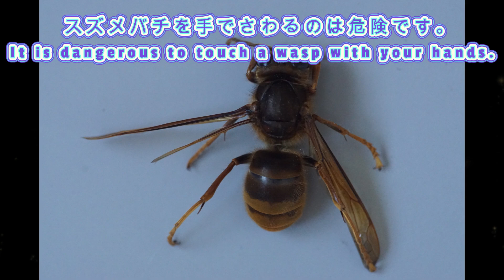晴蜂雨読⑧／西洋ミツバチvsスズメバチ (8月、その1)／山崎亮一／日仏英字幕付き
1. 北海道日高地方における養蜂業の実践を通して、農業経済、農業問題、地域、環境について考えることを展望するシリーズ。ただし、当面は、養蜂業について知るために、四季折々の蜂と養蜂家の動向を追います。今回のテーマは、「西洋ミツバチvsスズメバチ」です。西洋ミツバチの集団的防衛について紹介しています。

2. 撮影で使っている機材は、Minolta AF Macro 100mm F2.8、Sony AF 18-55mm F3.5-55、Sony α77Ⅱ、Cokin Optilight 55mm、Kenko Skylight 55mm。

3. チャプター  Chapters
00:00  はじめに、Introduction
01:04 スズメバチ対策、Measures against wasps
01:52 日本ミツバチの自衛、  Self-defense by Japanese bees
02:45 蜂球1、Bee ball 1
04:57 蜂球2、Bee ball 2
07:12 損傷の程度、Degree of damage
09:27 攻撃方法は？ How to attack?
10:10 Ending

4. 英語の説明と字幕は、本動画を英語環境でご覧になると、現れます。English descriptions and subtitles will appear if you watch this video in an English environment.

5.本作は、フルHD画質(1080p)でご覧になることをお勧めします。